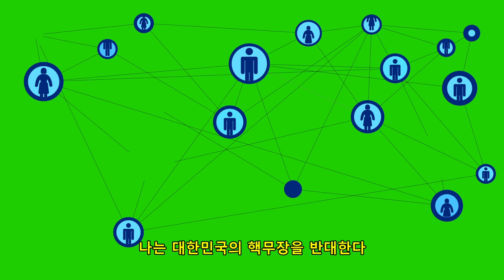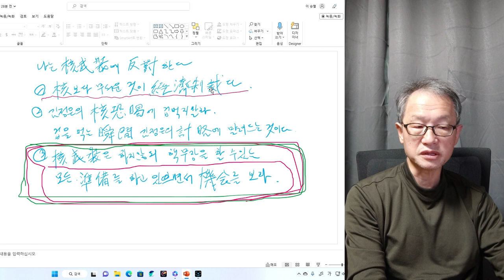나는 대한민국의 핵무장을 반대한다